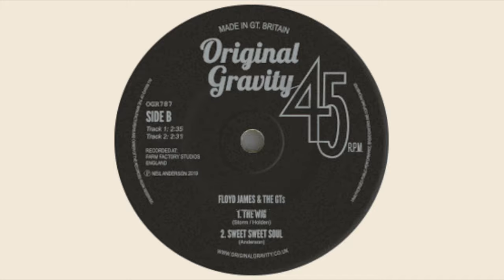The Wig - Floyd James & The GTs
The third track from the limited edition 7" vinyl EP release from Floyd James & The GTs, Available